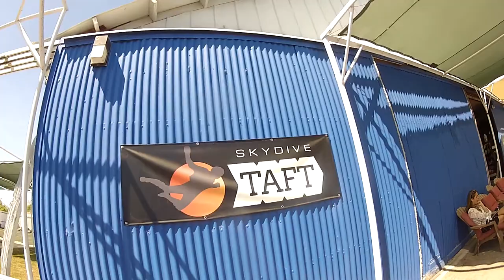Hooman Hajizadeh Skydive Taft.